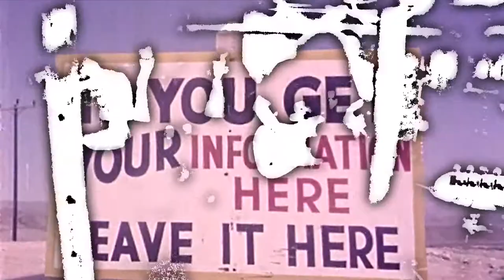Working Stiff - Always Watching / Vile Touch (live)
Working Stiff live at Ray Cappo's Cantina, New Brunswick 2013

Directed by Dragana Drobnjak
Edited by Anthony Palma
A Lovecraft House production

"Atomic Bomb Blast Effects" (1959) footage via Prelinger Archives